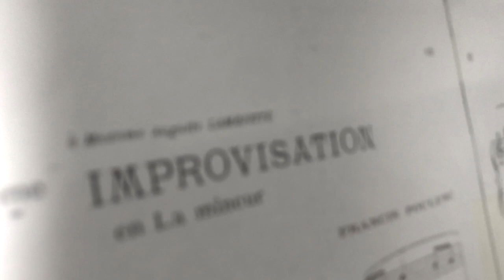Новый 2021-й на Факультете хореографии КазНАИ